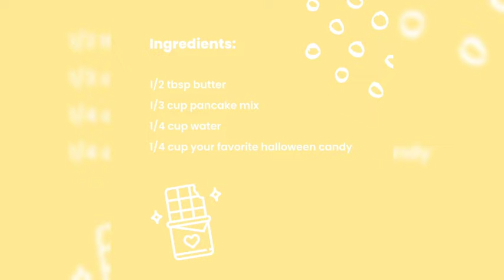Candy Mug Cake by Comfee' Retro Microwave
All treats, no tricks this Halloween! Enjoy it in this spooky yet comfy season.